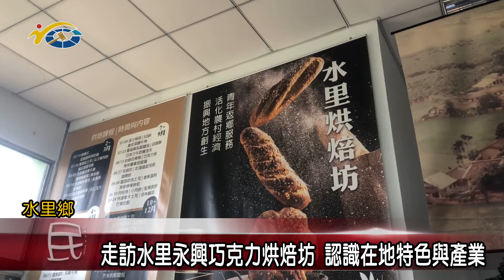20221014 南投縣議會 民議新聞 走訪水里永興巧克力烘焙坊 認識在地特色與產業(縣議員 陳淑惠)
為了推廣在地產業，縣府文化局特別辦理踩線團，帶領旅行社業者走訪水里永興社區，因為該地仍保留了較多當初林業文化的樣貌與聚落的發展，還有可以體驗在地特色的烘焙坊、享用風味餐，期許藉此，讓更多人看見水里的美，進而帶動地方產業發展。